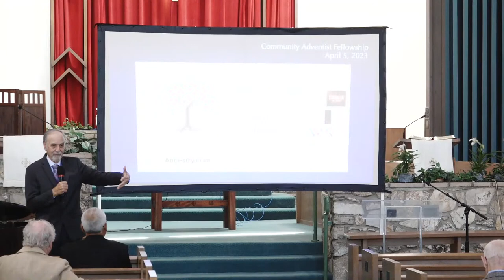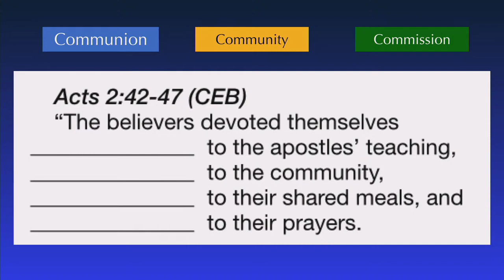"The Fruit" 4/22/23, Part 4 of 4 Ancestry.com Sermon Series, Pr. Jim Park, CAF Church